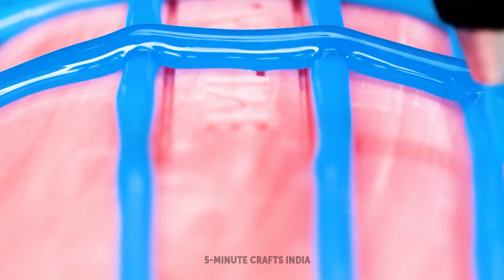इन डीआईवाई हैक्स के साथ अपनी यादों को संवारें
अब Walmart पर अपना प्लास्टर हैंड्स किट प्राप्त करें!

😻ऐसे अनोखे हैक्स का संग्रह कीजिए जो आपकी यादों को स्पष्ट यादें बना देंगे। पर्सनलाइज़ड फ़ोटो फ्रेम्स से लेकर कस्टम-मेड आभूषण तक, हम आपको कदम-दर-कदम प्रक्रिया से मार्गदर्शन देंगे, रास्ते में टिप्स, ट्रिक्स और प्रेरणा प्रदान करते हुए😻

समयमुद्राएँ:
00:07 - प्लास्टर किट शिल्प
02:09 - कूल शिल्प
02:20 - UV रेजिन हैक
02:38 - ग्लू गन विचार